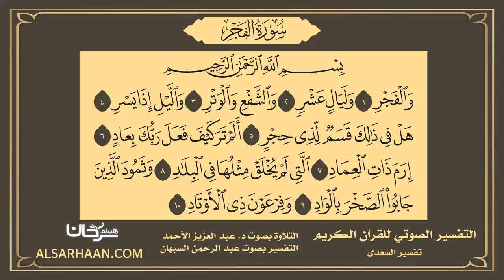89 التفسير الصوتي للقرآن الكريم سورة الفجر